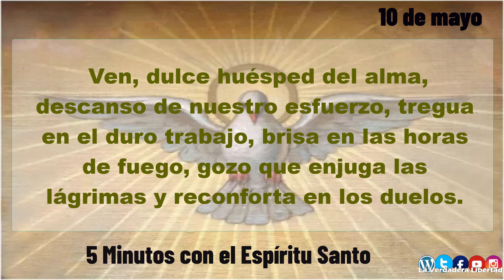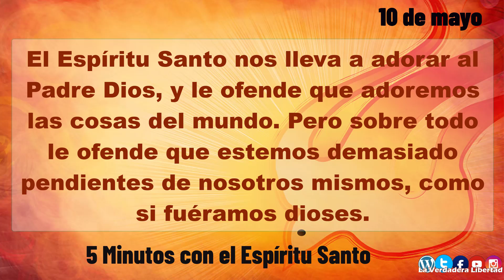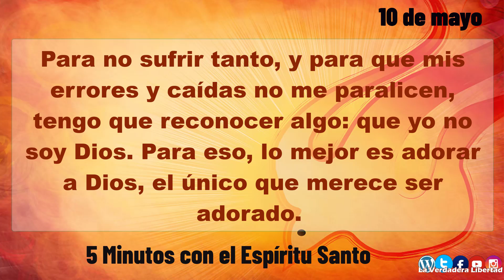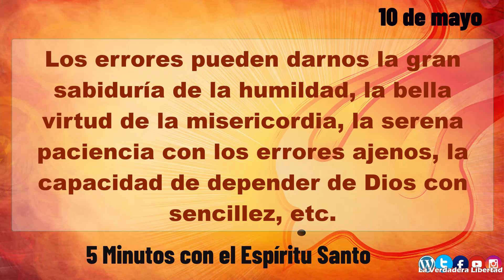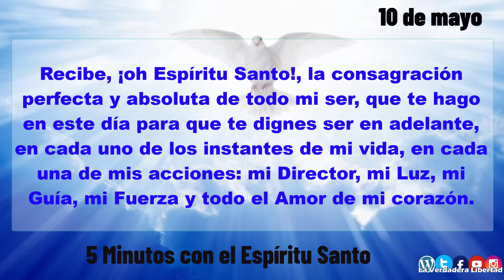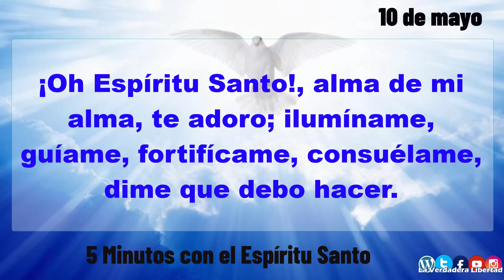5 minutos con el Espíritu Santo 10 de mayo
10 de Mayo
El Espíritu Santo nos lleva a adorar al Padre Dios, y le ofende que adoremos las cosas del mundo. Pero sobre todo le ofende que estemos demasiado pendientes de nosotros mismos, como si fuéramos dioses.

Para no sufrir tanto, y para que mis errores y caídas no me paralicen, tengo que reconocer algo: que yo no soy Dios. Para eso, lo mejor es adorar a Dios, el único que merece ser adorado. Yo no puedo pretender la adoración de los demás, ni pretender adorarme a mí mismo. Sólo él es el Absoluto, sin manchas ni imperfecciones. Todos los seres creados de este mundo somos limitados, y es inevitable que cometamos errores. Y aunque no los cometamos, es imposible que todos estén conformes con nuestra forma de ser y de actuar.

Hay muchas cosas que no sabemos, y no podemos medir todas las consecuencias de todos nuestros actos y palabras. Ignoramos todo lo que hay en el corazón de los demás, no podemos enterarnos de todo, y ni siquiera nos conocemos bien a nosotros mismos. Nuestra forma de ser necesariamente tiene límites. Por lo tanto, reconozcamos que no somos dioses, ni podemos serlo. Nuestras capacidades son tremendamente limitadas. Hay que aceptar esto con serenidad y realismo, y destruir el falso ideal de ser absolutamente perfectos.

Es bueno detenerse algunas veces a pedirle al Espíritu Santo esa sencillez que nos ayuda a aceptar nuestros límites con serenidad. Sólo así podemos tratar de mejorar, pero sin obsesionarnos ni entristecernos demasiado por nuestras debilidades.

Los errores pueden darnos la gran sabiduría de la humildad, la bella virtud de la misericordia, la serena paciencia con los errores ajenos, la capacidad de depender de Dios con sencillez, etc.

Así tenemos que amarnos, como somos: como seres limitados llamados a un permanente crecimiento. Somos una mezcla, una combinación de cosas buenas, de errores y de nuevas posibilidades de cambio. Tenemos que aceptar y amar esa combinación que nos proyecta hacia un futuro mejor.